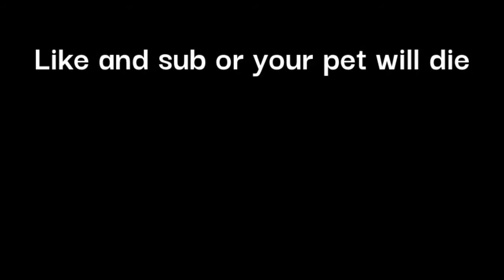the worst command in MInecraft history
this command killed everything in my survival world, watch to see the true story

jazlin helped me improve the quality since the last one had bad quality, so sub to her!!

Next vid is the Among us vid so get ready for cringe!